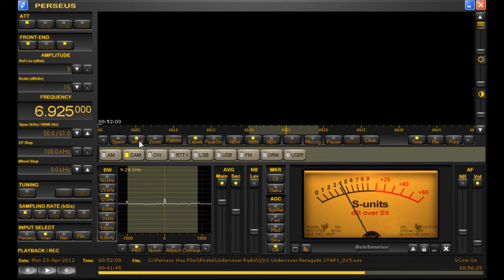6925 "Undercover Radio" Shortwave Pirate Full 1-Hr. Show Received in Michigan Perseus SDR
Great show from Doctor Benway of pirate station Undercover Radio.  The show begins with a QSO between Benway and Renegade Radio and then goes into an hour long broadcast (all of it captued here) of all new material from Undercover Radio.  A nice copy and enterataing music.  Thanks for the show Dr. Benway!  Received in Western Michigan using the medium wave phased BOGs and Microtelecom Perseus SDR on April 27th, 2012 on 6925 Khz.